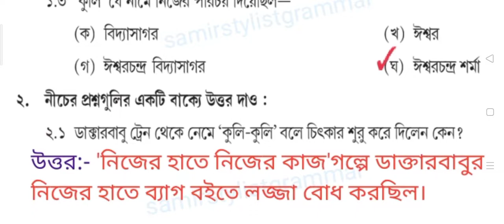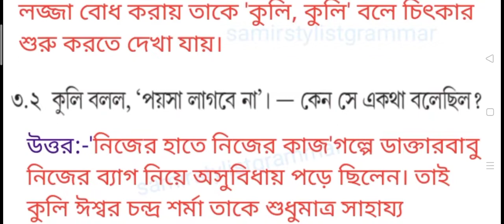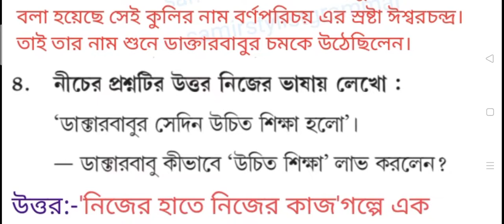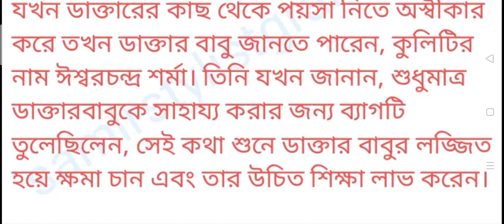model activity task class 3 Bangla February 2022 (samirstylistgrammar)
model activity task class 3 Bangla February 2022#,
class 3 model activity task Bangla February 2022#,
Bangla class 3 model activity task February 2022#,
February 2022 class 3 Bangla model task#,
মডেল অ্যাক্টিভিটি টাস্ক ক্লাস থ্রি বাংলা ফেব্রুয়ারি 2022#,
ক্লাস 3 মডেল অ্যাক্টিভিটি টাস্ক বাংলা ফেব্রুয়ারি 2022#,
বাংলা ক্লাস থ্রি মডেল অ্যাক্টিভিটি টাস্ক ফেব্রুয়ারি 2022#,

সমস্ত বিষয় একসাথে :-